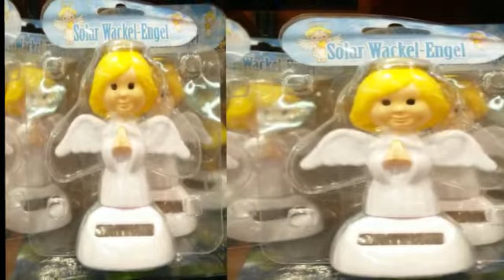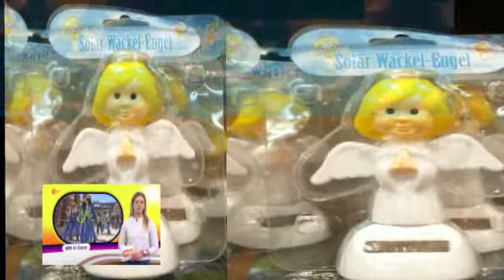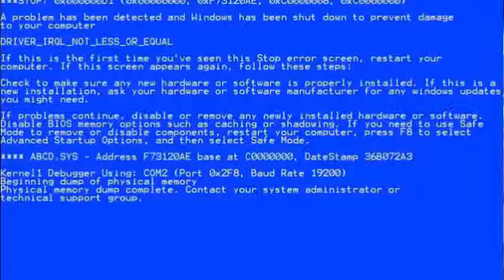trashiger trash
garantiert 100% trash